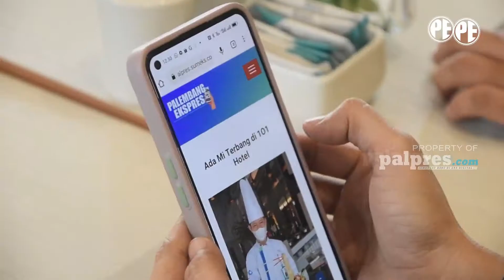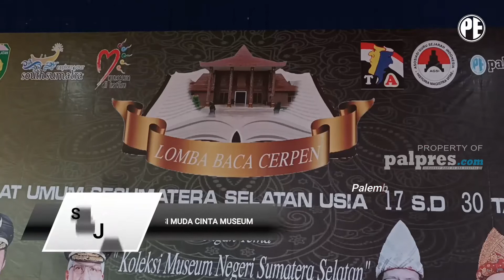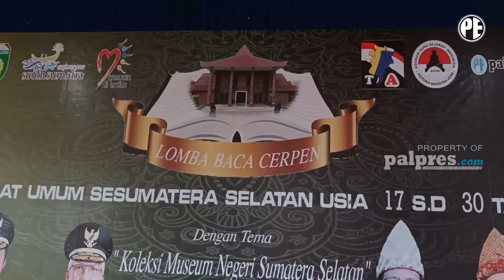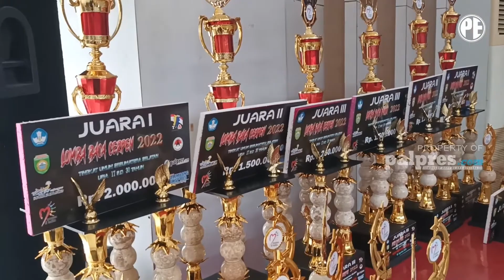SUMSEL 24 JAM | FESTIVAL DANAU RAYO MASUK KALENDER PEMPROV SUMSEL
SUMSEL 24 JAM 31 AGUSTUS 2022
1. 5 TAHUN PALPRES.COM, MENUJU SUKSES 5
2. DISBUDPAR SUMSEL GUGAH MINAT GENERASI MUDA CINTA MUSEUM
3. RIDER LOKAL OKUS UNJUK GIGI
4. FESTIVAL DANAU RAYO MASUK KALENDER PEMPROV SUMSEL